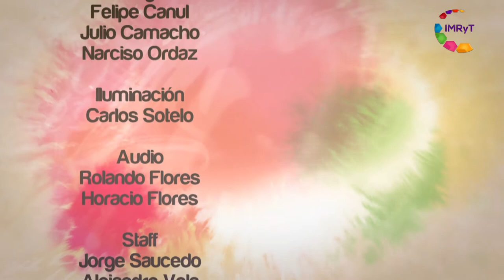Centro de Rehabilitación de Educación Especial (CREE MORELOS)